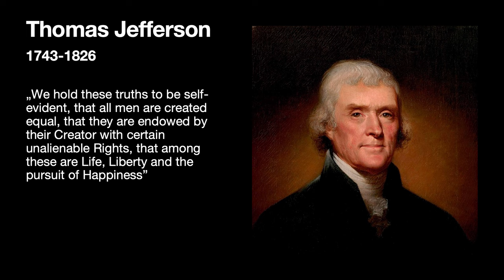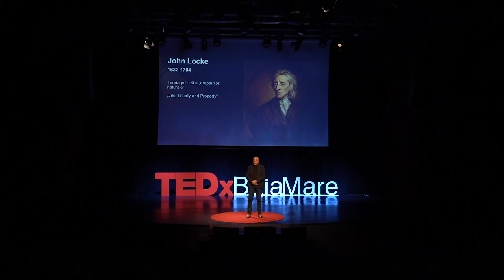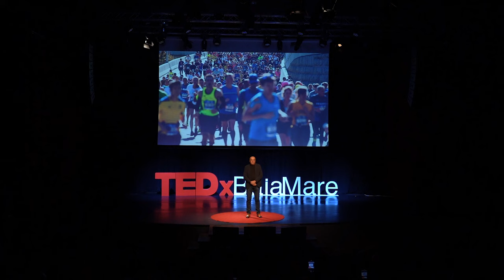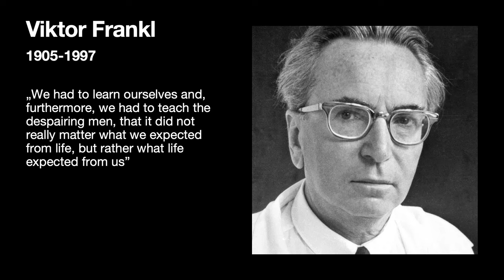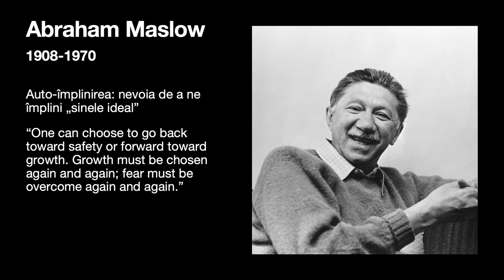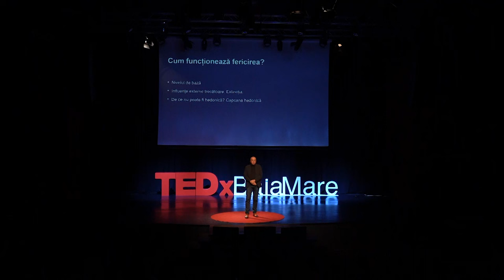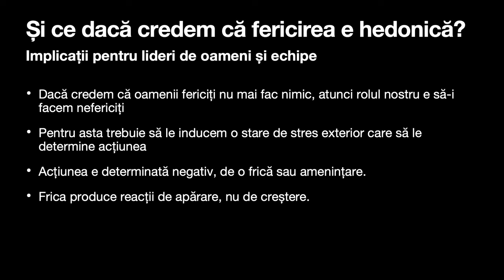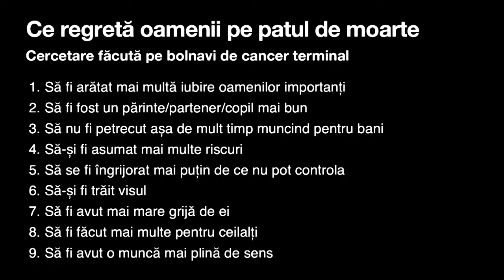Oamenii multumiți cu viața lor nu mai fac nimic? | Adrian Stanciu | TEDxBaiaMare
Discursul consultantului de business și profesorului Adrian Stanciu gravitează în jurul Fericirii și legătura acesteia cu nevoia de împlinire și de sens în viață.

Mulți oameni cred că a fi fericit înseamnă să duci o viață confortabilă, lipsită de griji. Dar e oare asta adevărat?

Urmărind acest discurs vei înțelege diferențele dintre fericirea hedonică și fericirea eudaimonică.  Adrian Stanciu este consultant în domeniul dezvoltării oamenilor și al organizațiilor din anul 2001,cu o preocupare specială pentru subiectul leadership și cultura organizațiilor.

În cei 20 de ani de practică, Adrian a lucrat cu peste 100 de companii și cu mii de manageri din managementul mijlociu și senior al lor. Printre clienții săi s-au numărat atât comanii internaționale precum Xerox, IBM, Allianz, Raiffeisen, cât și companii românești ca Banca Transilvania, eMag, Cărturești și mulți, mulți alții.

Înainte de a fi consultant, Adrian a fost antreprenor și apoi executiv de corporație, fiind directorul general al Xerox România între 1998 și 2000. În practica sa de consultanță, Adrian a înființat și birourile afiliate ale Human SYnergistics România, Ungaria, Bulgaria și Serbia.

În spațiul educațional,. Adrian este profesor, partener și decan asociat al Bucharest International School of Management și lector asociat al programului de EMBA al Maastricht School of Management în România, unde predă leadership și management inter-cultural.

Adrian este o voce constantă în presa de management românească. Îi puteți citi articolele la și asculta podcastul despre conducerea oamenilor în sec. XXI la This talk was given at a TEDx event using the TED conference format but independently organized by a local community.